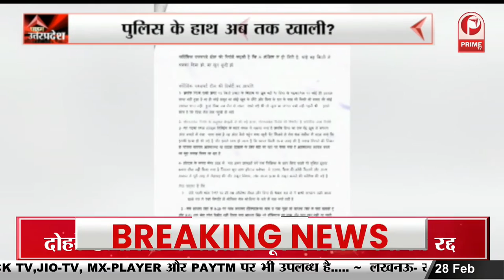Exclusive : प्रिया राठौर की मौत या हत्या रहस्य बरकरार|| Prime Tv